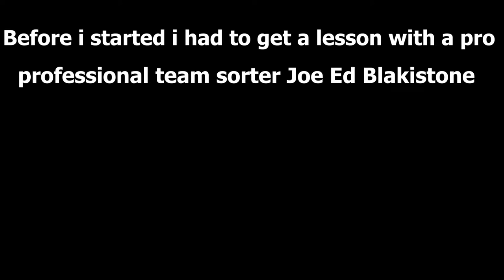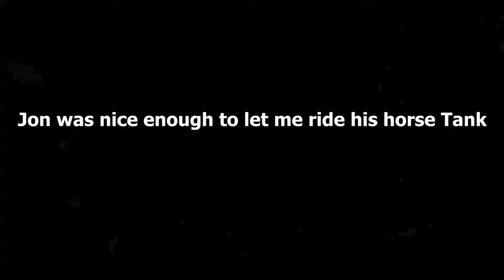TEAM SORTING VLOG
I drove out to Stonewall ranch in Blanco texas to get some practice for ranch sorting, it was my horse's first time ever doing ranch sorting, and honestly... I think he did pretty good